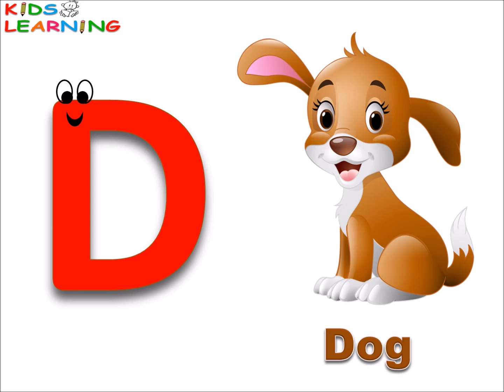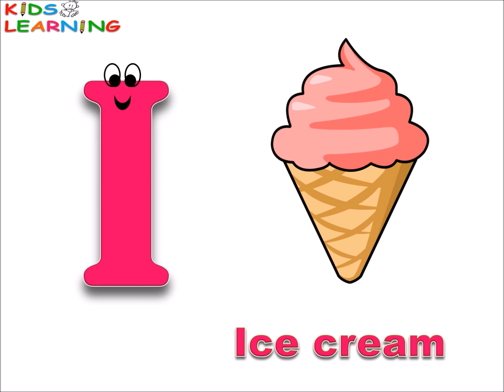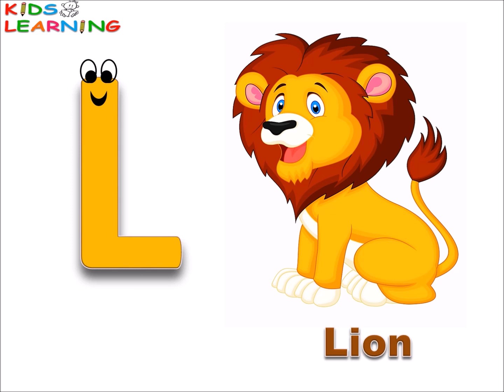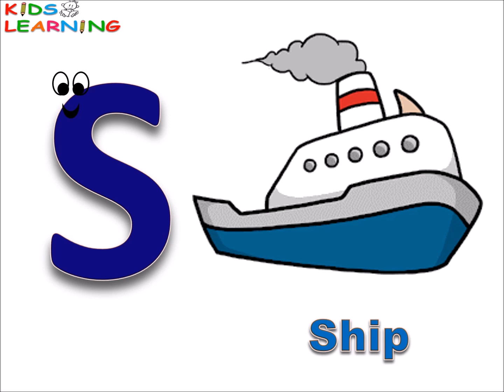A for apple, a to z Alphabet, Alphabets with image, abcd kids, phonics sounds ,Kids learning HDvideo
This video helps kids in understanding and learning alphabets in an easy and creative way with beautiful images. This is well designed to help children learn the the English alphabet.

A for Apple | a for apple I  a for aeroplane
B for Ball | b for ball | b for bus
C for Cat | C for cat I c for cat
D for Dog | d for dog I d for duck
E for Elephant | e for egg I e for engine
F for Fish | f for flag I f for fan
G for Grapes| g for goat  I g for gun
H for Hat | h for hen I h for house
I for Igloo | i for ice cream I i for inkpot
J for  jug | j for juice I j for Jack in the box
K for Kite | k for key I k for kangaroo
L for Lion | l for lamp I l for ladder
M for Monkey | m for mango I m for melon
N for Nest | n for nine I n for nose
O for Orange | o for octopus I o for oval
P for Parrot | p for pigeon I p for penguin
Q for Queen | q for question I q for quiver
R for Rose| r for rocker I r for road roller
S for Ship | s for sun I s for swan
T for Train | t for tree I t for tomato
U for Umbrella | u for unicorn I u for up
W for Watch | w for wheel I w for water melon
X  for  x-mas tree| x for x-ray
Y for yarn | y for yellow I y for Yatch

abcd alphabets
# abc
# kids video
# kids learning